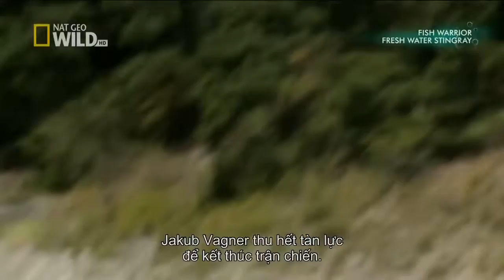Giant white sturgeon (2.8 m) - Fish Warrior